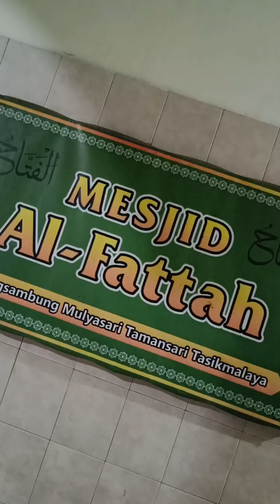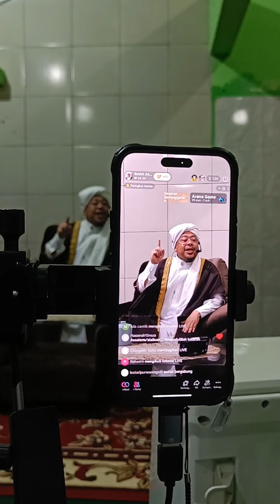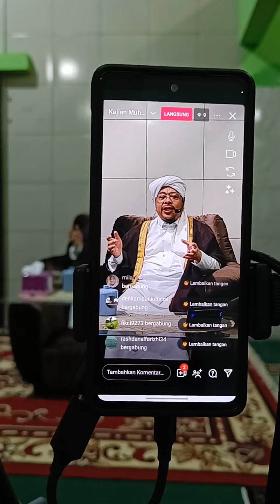Safari Muharram di Zawiyah Tamansari Tasikmalaya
Di bulan Muharram ini, jangan lewatkan Safari Dakwah bersama Syekh Akbar Muhammad Fathurahman, M.Ag. Beliau akan menyampaikan kajian tasawuf yang menarik.

Pada kesempatan ini (3/7) bertema 'Hubungan Syariat dengan Tarekat' di Masjid Al-Fattah Zawiyah Tamansari, Kota Tasikmalaya. Mari hadir, tambahkan ilmu, dan rasakan keberkahan.
Kajian selengkapnya simak Channel YouTube Tarekat Idrisiyyah @IdrisiyyahID